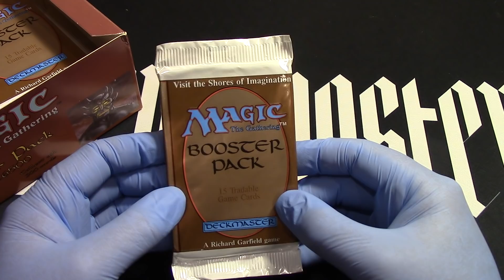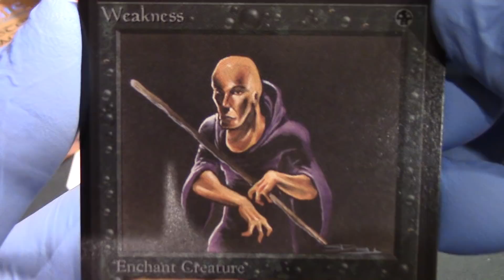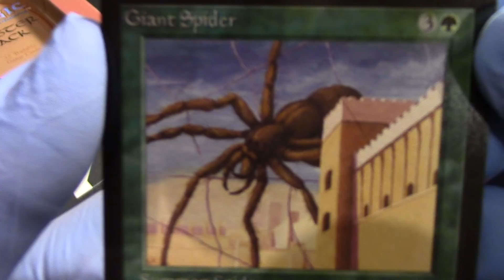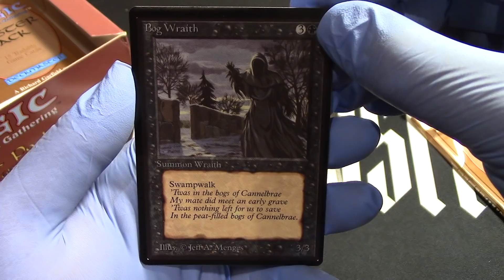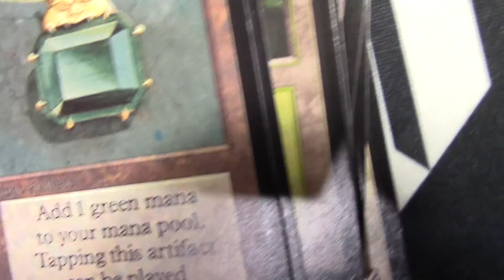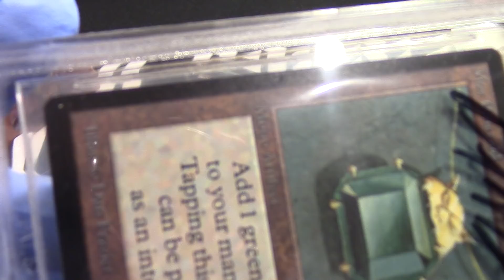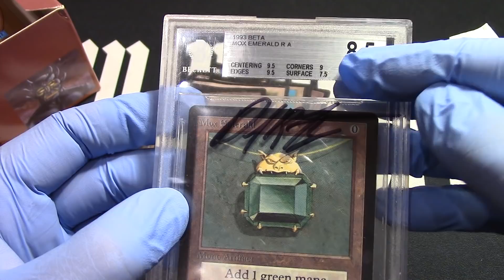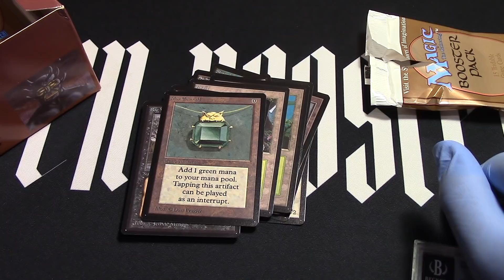Beta Booster 16 Opened! Here we go! Edwin and I are back! MTG Mox Emerald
Beta Booster 16 Opened! Here we go! Edwin and I are back! MTG

Edwin and I Open the Revised and the Dark Packs!!